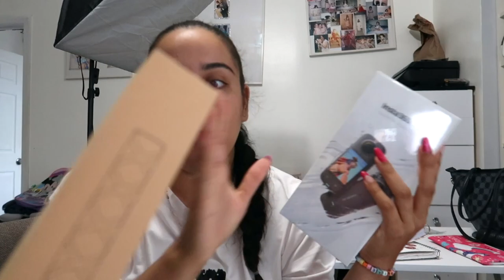JUNE & JULY | TRACK day VLOG | insta360 REVIEW + fire work show